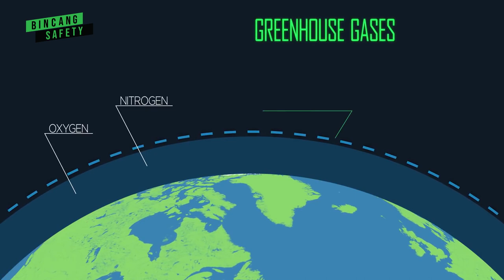Efek Pemanasan Global | Bincang Safety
Bincang Safety episode perdana ini membahas mengenai efek pemanasan global. Apa aja sih efek pemanasan global dan apa yang harus kita lakukan untuk mengurangi efek dari pemanasan global?